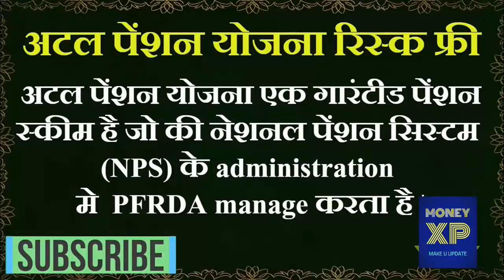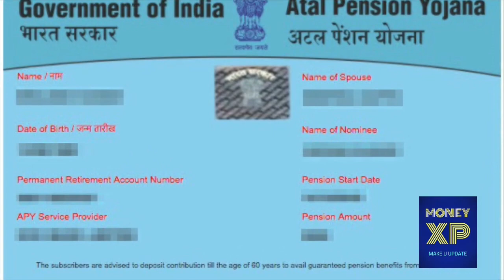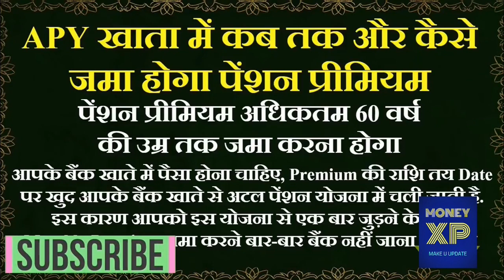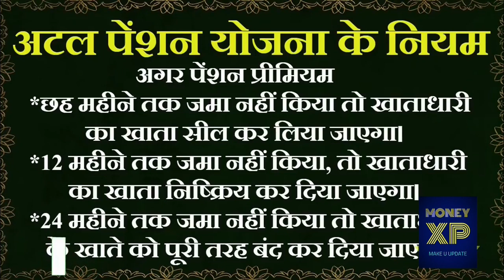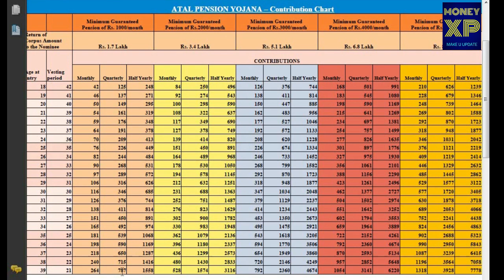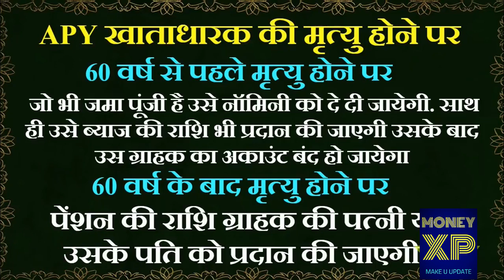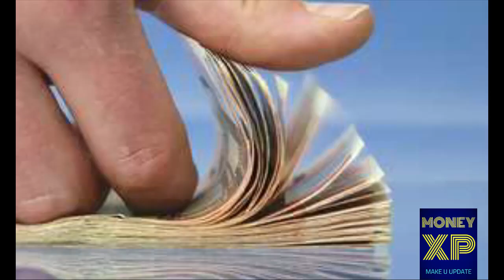अटल पेंशन योजना के लाभ( Atal Pension Yojana ) in HINDI, Atal Pension Details, Benefits, Eligibility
Atal Pension Yojana (APY) its Details, Benefits, Eligibility & How to Apply I am going to explain you in hindi.
Government of India is concerned about the old age income security of the working poor and is focused on encouraging and enabling them to save for their retirement. To address the longevity risks among the workers in unorganized sector and to encourage the workers in unorganized sector to voluntarily save for their retirement.

The Government of India announced the scheme called Atal Pension Yojana (APY) in 2015-16 budget. APY is a guaranteed pension scheme and is administered by the Pension Fund Regulatory and Development Authority (PFRDA).

Features of APY

 1. Under the APY, there is guaranteed minimum monthly pension for the subscribers ranging between Rs. 1000 and Rs. 5000 per month.

 2. The benefit of minimum pension would be guaranteed by the GOI.(One can claim the benefits once he\she reaches 60 years of age)

 3. OBSOLETE - GoI will also co-contribute 50% of the subscriber's contribution or Rs. 1000 per annum, whichever is lower. Government co-contribution is available for those who are not covered by any Statutory Social Security Schemes and is not income tax payer. GoI will co-contribute to each eligible subscriber, for a period of 5 years who joins the scheme between the period 1st June, 2015 to 31st December, 2015. The benefit of five years of government Co-contribution under APY would not exceed 5 years for all subscribers including migrated Swavalamban beneficiaries.

 4. All bank account holders may join APY(Auto debit process for contribution).

Eligibility

 1. APY is applicable to all citizen of India aged between 18-40 years.

 2. Aadhaar will be the primary KYC. Aadhar and mobile number are recommended to be obtained from subscribers for the ease of operation of the scheme. If not available at the time of registration, Aadhar details may also be submitted later stage.

Some Points to Consider

 1. No Tax Benefit

 2. No Premature withdrawal(except death or special medical condition).

 3. Not having any permanent retirement account number.

Mentioned some of the banks and there apply procedure for APY

Axis Bank
Meet Bank Manager fill the form and submit